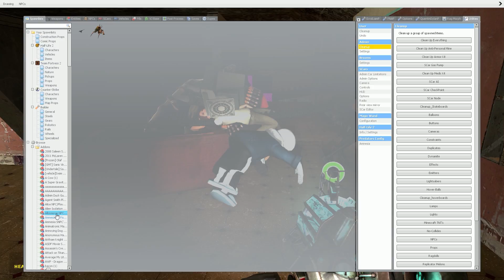SCARIEST HORROR MAPS OF ALL TIME| Garry's Mod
BOO!

Special thanks to my friend for joining me in this video! (no names will be given out, since I would like to respect their privacy)